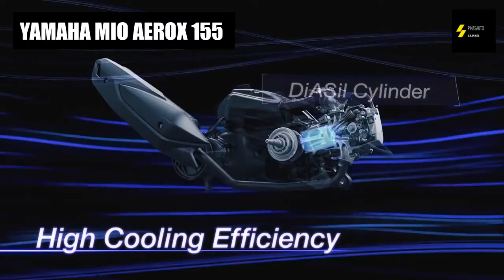Yamaha Mio Aerox 155 | PinasAuto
The Yamaha Mio Aerox 155 Philippines

2021 yamaha mio aerox 155

Video Clip Credited By : YAMAHA MOTOR GLOBAL